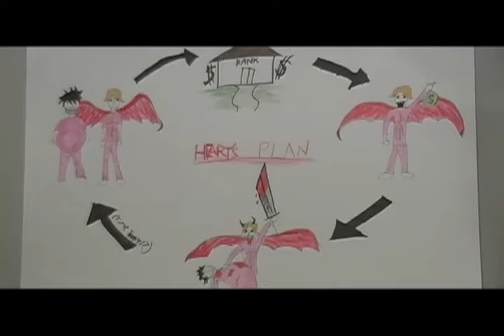ONE HOUR LATER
A Heart And Guy Film

Written By: Todd Michael Rogers
Starring: Denver Dalley & Todd Michael Rogers
Directed by: Aaron Bass
Produced By: Sarah Kachevas